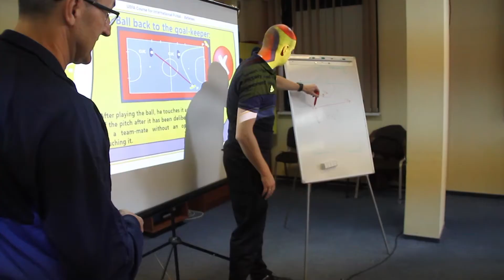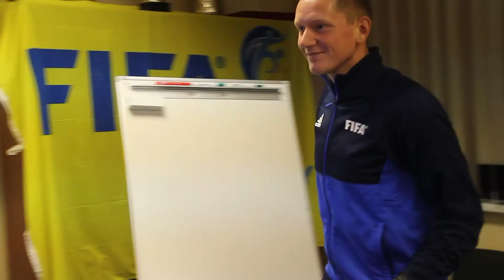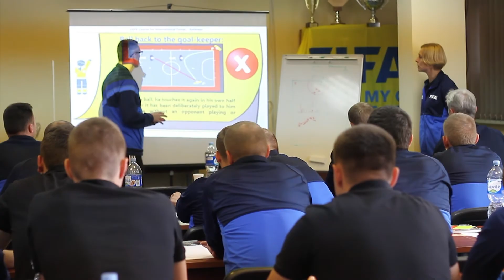Prieš Futsal A lygos sezoną tobulinosi teisėjai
LFF ir FIFA kursuose su teisėjais dirbo lektorius iš Kroatijos